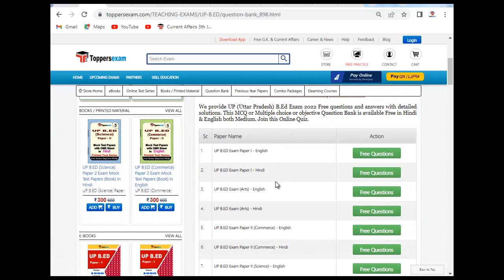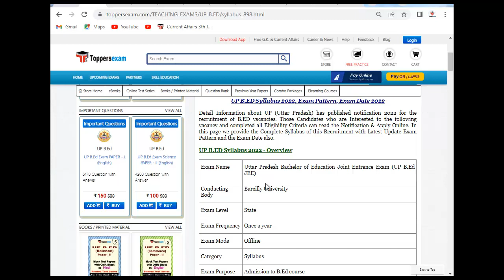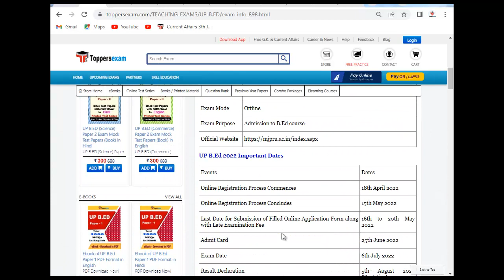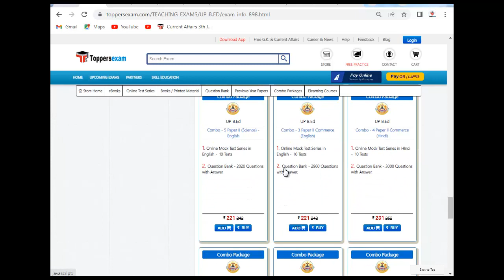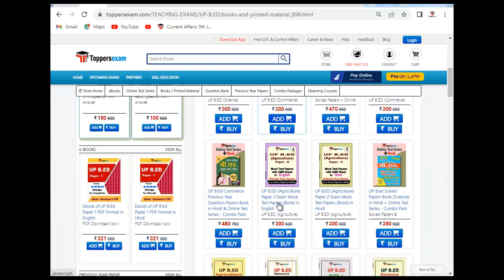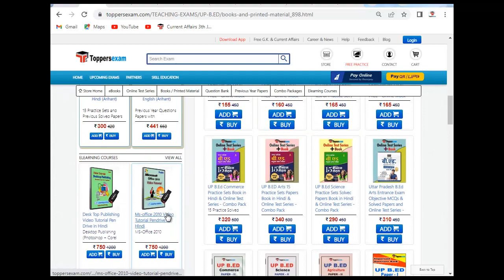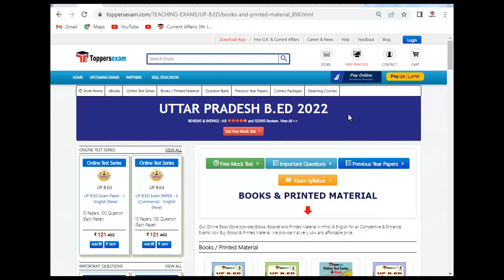UTTAR PRADESH B.ED Latest Exam Pattern 2022 | Online Test Series | Question Bank | Syllabus | Books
UTTAR PRADESH B.ED  Exam 2022 Detailed, Complete Exam, Update Syllabus & Pattern.